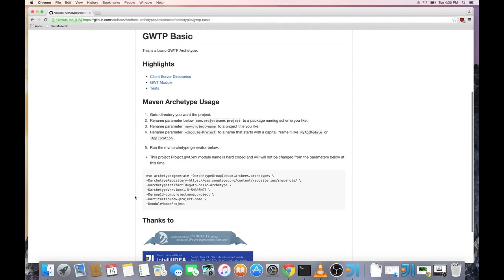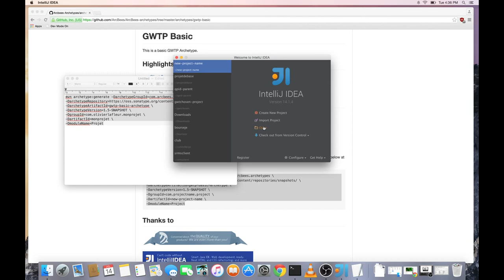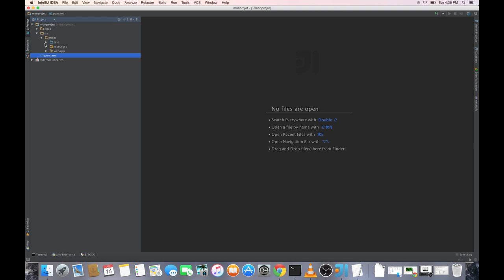Génération d'un projet de base GWTP avec Maven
Lien vers la page GitHub qui contient la commande Maven à effectuer